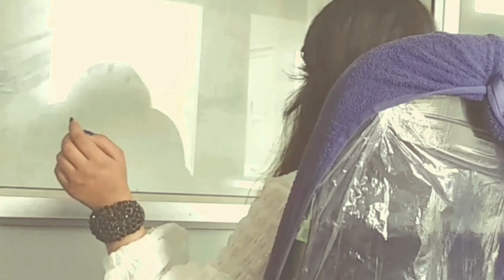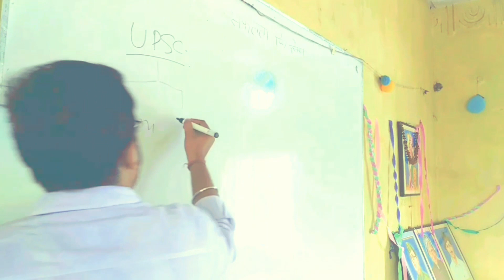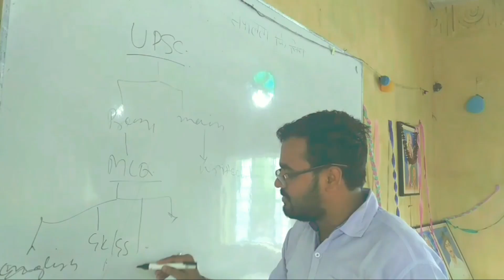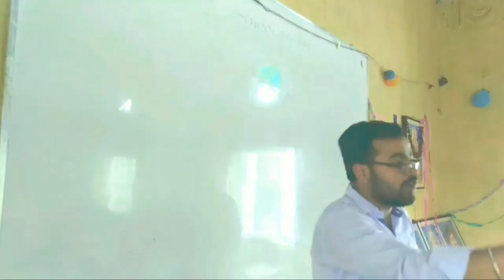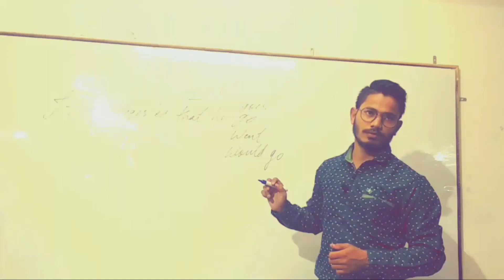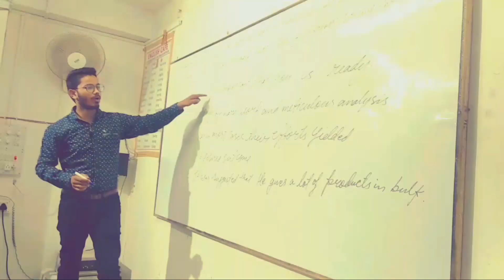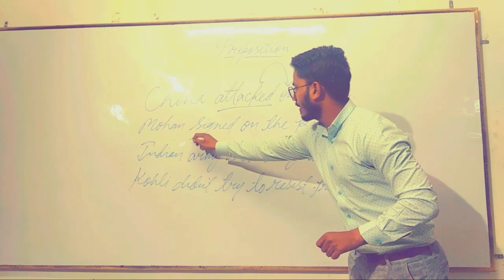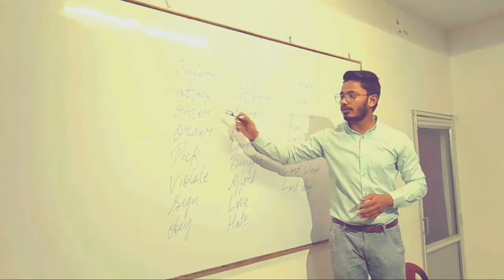इस वीडियो को देखकर आप कभी सुसाइड नहीं करने की सोचेंगे !!😭😭